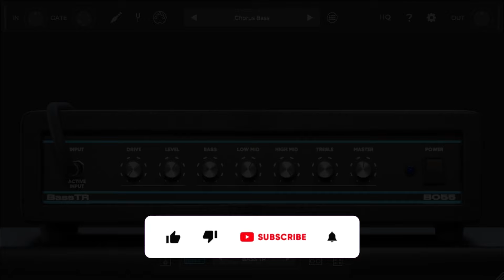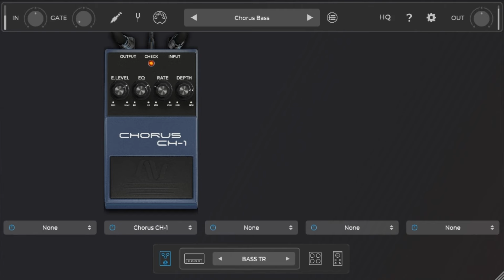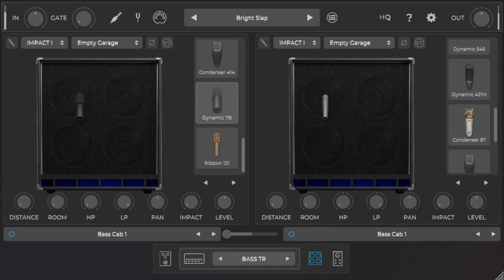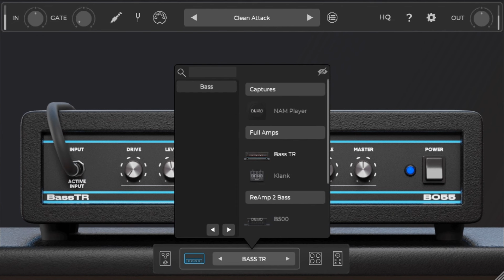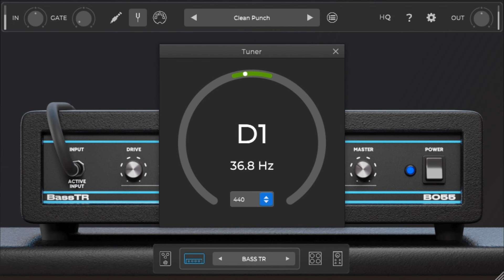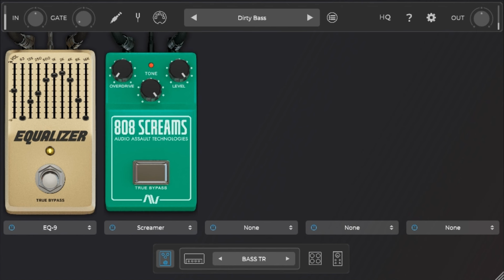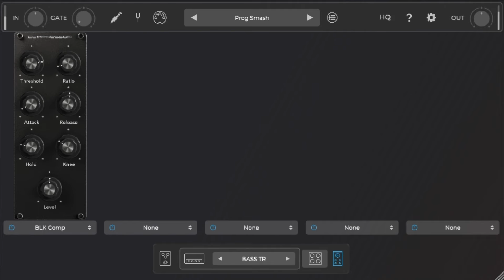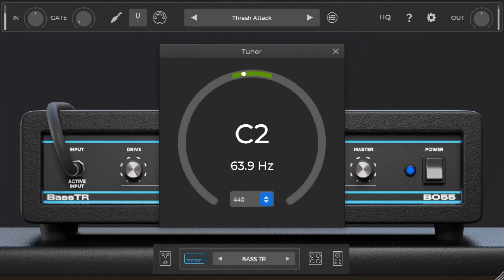【New Free VST!】Top Free Bass Amp VST Plugin!? Bass TR (part of Bass Locker) by Audio Assault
Get Bass TR (part of Bass Locker) by Audio Assault for free!

【New Free VST!】Difinitely Best Free Analog Synth & Sampler VST Plugin in 2024?  Flite Play by Wavea

【New Free VST!】$33→$0! Top Free Lofi Multi Effect Plugin for Urban Music? Elixir Lite by Midilatino
【Limited Time Free!】 Best Free 808 Bass Kontakt libraries? This Is Phat! 808 Engine, Red Sounds, VST

【New Free VST!】 Best Free Mastering VST Plugin? Master Match X Lite, T-RackS 6 INTRO, IK Multimedia

【New Free VST!】Difinitely Best Free Drum Machine Synth Plugin in 2024? Triaz Player by Wave Alchemy

Unique Bass Amp with unique distortion!
It's part of Bass Locker!